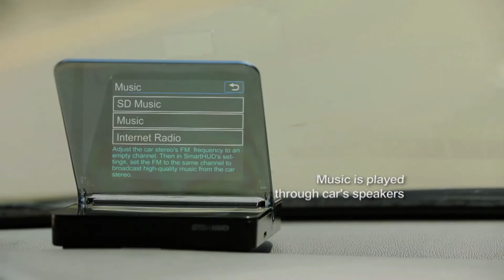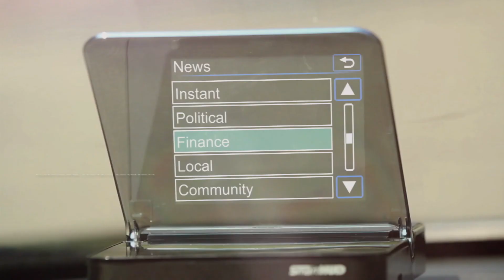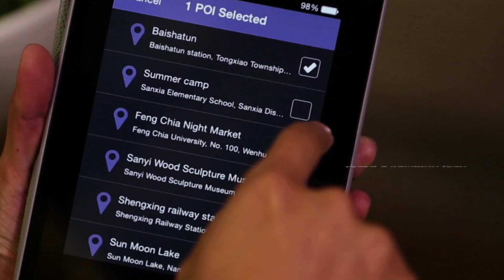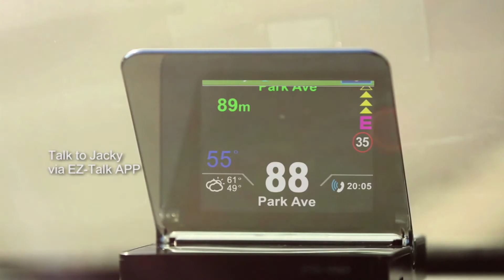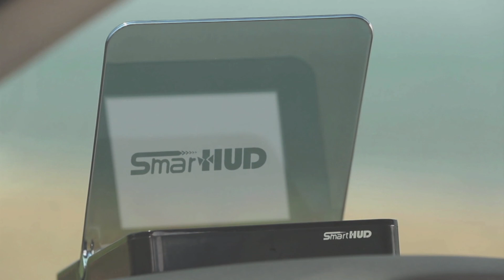Life with SmartHUD (English Edition)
The Smart HUD is an internet-of-car product which integrates with hardware, software, APP and service. Driver can utilize all the functions of smartphone without pulling it out. The exclusively developed EZ-Talk APP can be seamlessly used in car or out of car for social network communication. The E-Where APP provides POIs saving, sharing and trip planning via PC or smartphone. It can synchronize car with phone and pre-edit destinations before getting into the car. The Smart head-up display innovatively combines background image with front view and display the location and distance of vehicle ahead. Its visual and auditory alerts system reminds driver to keep the safe distance.